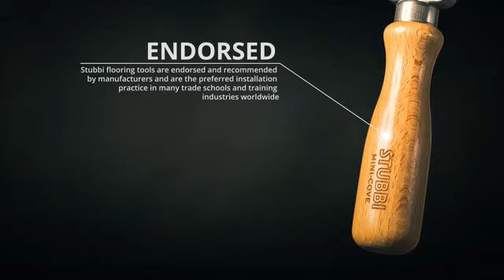Endorsed by Commercial Flooring Installers Worldwide. The Stubbi Range by DL Marsh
The Stubbi Tool is an innovation, driven by 18 years of research in the flooring industry.

Developed exclusively to solve often problematic installation areas of commercial flooring whilst simultaneously optimising productivity / profitability for both installer and contractor.

High risk / high traffic industries, particularly those of healthcare and transport, require an increasing demand for high quality, problem-free installations, first time, every time, and should not be compromised by limitations in the tool industry.

Now, with the introduction of Stubbi Flooring Tools, the collateral damage of expensive repair downtime is minimised, if not completely removed; products are now installed with high pressure and intricate detail making sure the adhesive is correctly transferred and secured.  Known previous failure points are eliminated. The finished flooring product has an extended lifespan and confidence is restored, promoting pride in floor finishing.

The Stubbi Flooring Tools brand is recommended by flooring manufacturers in the United Kingdom and has gained increasing traction in Australia, Germany and more recently, the US. This is largely thanks to our many endorsements by training associations, trade schools, distributors and end users. Furthermore, Stubbi Flooring Tools continues to develop problem solving initiatives and add value to the flooring community as a whole.

Here are all the links you could ever need ↓

**Follow us for the latest Stubbi on Social Media**